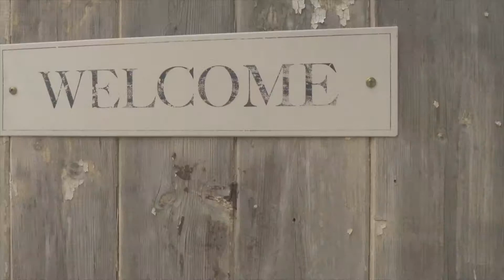195 Kennedy St